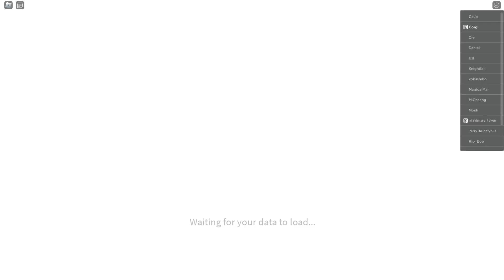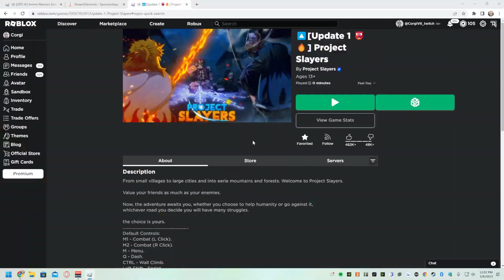Project Slayers Update 1.5 Release Date Confirmed!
Socials